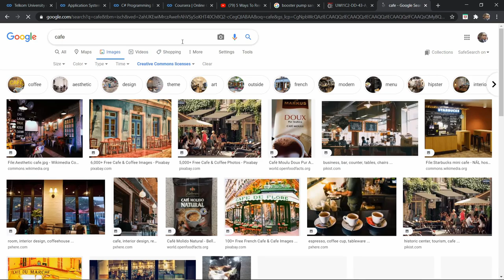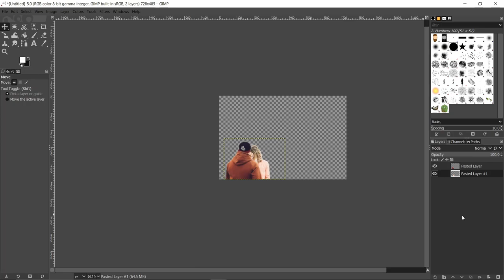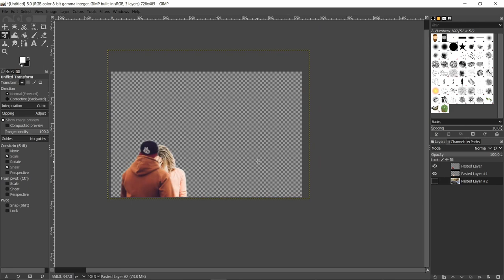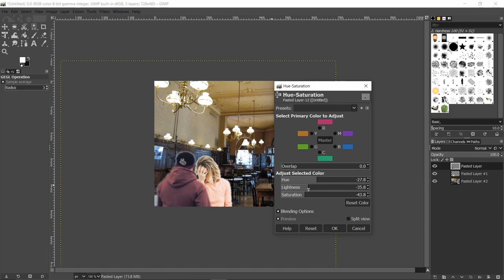ABGD 1 6 Composition and Color Tool - GIMP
Komposisi dan penggunaan color tool pada GIMP